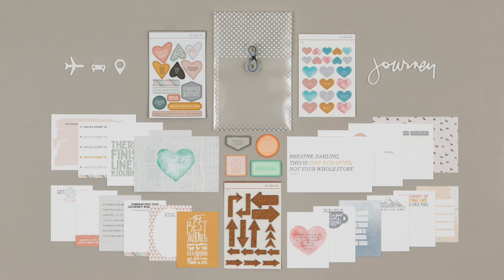Story Kit™ | Journey Overview